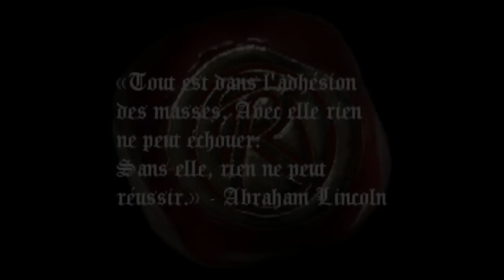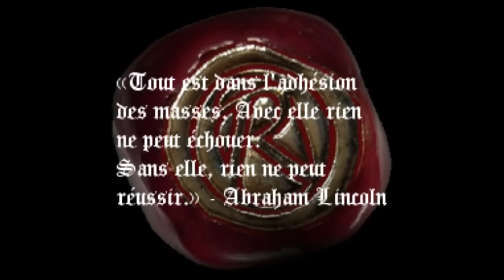LE CLUB DES RICHES - FILM 001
ONE GOAL: DOMINATION